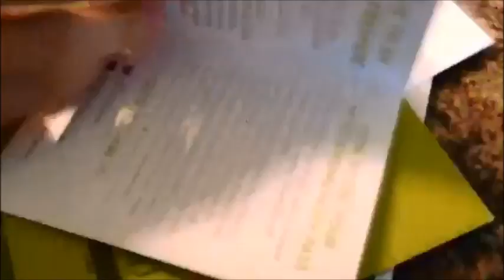pastapass.wmv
Unboxing my pasta pass, thanks Olive Garden!

note: if I appear to be annoyed in this video, it is because I am FRUSTRATED at the postal service in my town, NOT with Olive Garden corporate. Shannon at their Customer Service Department was very helpful and patient.